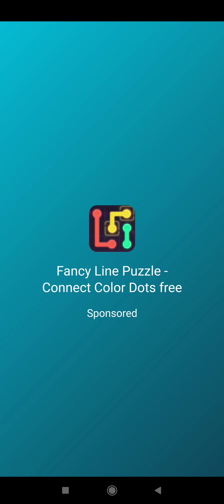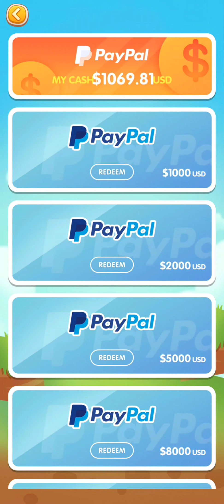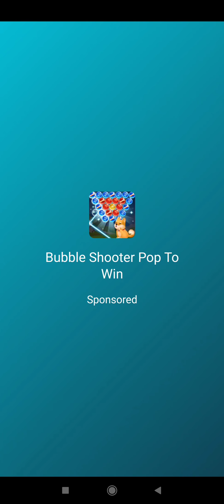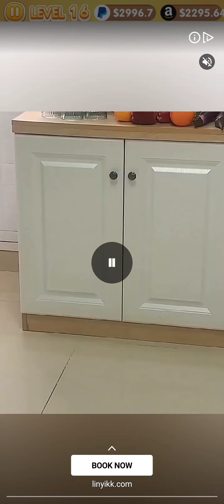Beads Puzzle (Early Access), will this game prove to be legit or just another scam? 🤔